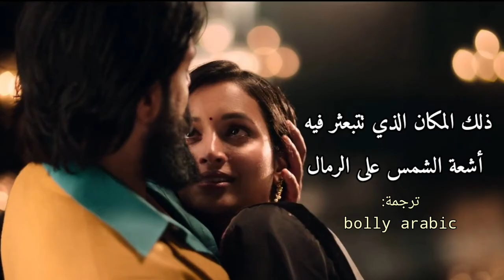أغنية mehbooba مترجمة بالعربية من فيلم Kgf chapter 2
رابط مدونتي لترجمة الأغاني و تقارير المسلسلات الهندية و الباكستانية و كذلك تقارير الأفلام و آخر الأخبار